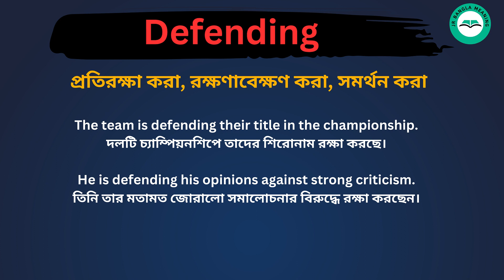Defending meaning in bengali/Defending শব্দের বাংলা ভাষায় অর্থ অথবা মানে কি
Defending Meaning In Bengali
Defending শব্দের বাংলা ভাষায় অর্থ অথবা মানে কি
Defending Bangla Meaning